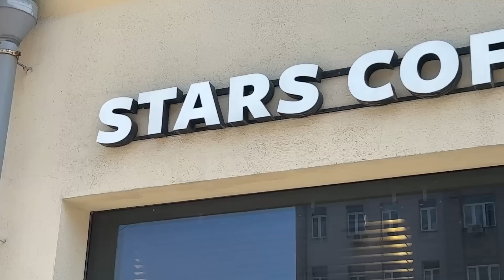ГДЕ (НЕ) НАДО ЕСТЬ ЧИЗКЕЙКИ В МОСКВЕ? // ОБЗОР КОНДИТЕРСКИХ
Всем привет!  Меня зовут Полина Шевчук, я кондитер с 8-летним опытом, основатель онлайн школы кондитеров Shefs School.

Сегодня мы посетим три заведения и попробуем чизкейки!

КОНКУРС:
2. Написать любой комментарий (в конце написать свой тг)
4. Ждать результатов конкурса!😊

Эпизоды:
00:00 — начало
1:19 — чем чизкейк отличается от запеканки?
2:14 — cofix
5:53 — stars coffee
10:38 — niqa
12:22 — встретила подписчицу
16:09 — конкурс